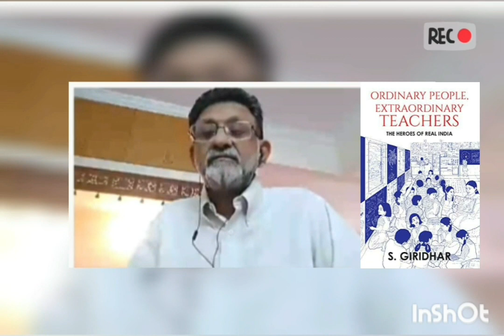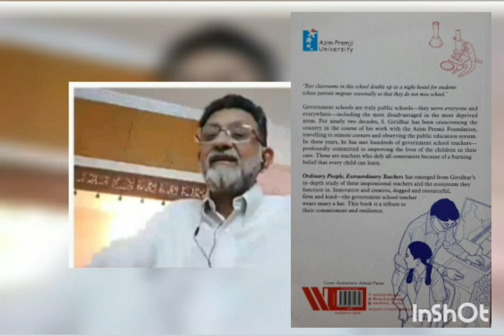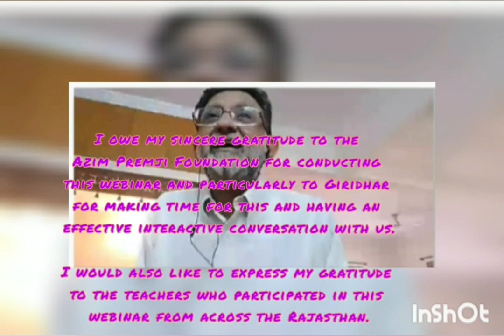Why we must support government schools? | S. Giridhar | Azim Premji University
Why we must support government schools? What is the importance of government schools in a nation like India? How many children of our country are enrolled in government school and dependent on that? What is the Significance of the existing government schools in India?
All these questions are addressed by S. Giridhar in his book which is available in English and Hindi.

This video is an excerpt from the webinar on a book titled "Ordinary people, extraordinary teachers (The heroes of real India)" with the author S. Giridhar, organized by Azim Premji Foundation, Rajasthan. Teachers from across the state had an effective interaction with the author S. Giridhar.
S. Giridhar is currently the Chief Operating Officer of Azim Premji University and has written several books on sports as well. In this video there's a conversation on public schools in India. The importance of public schools and the reason to support has been addressed by author S. Giridhar.